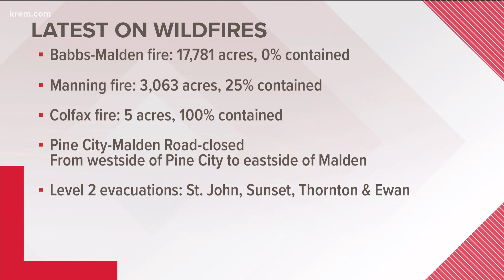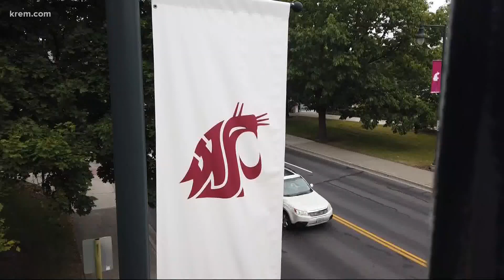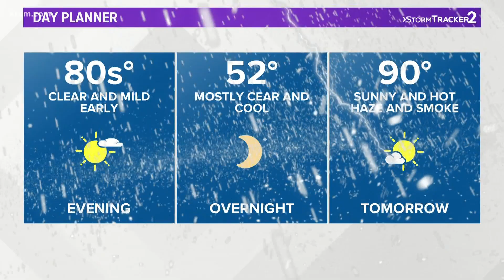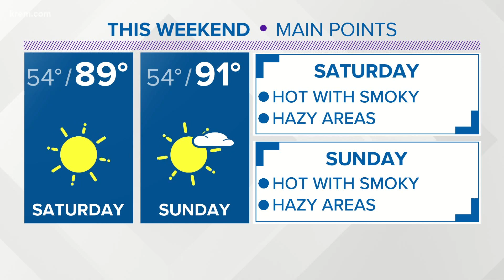KREM News 4 p.m. Sept. 10, 2020